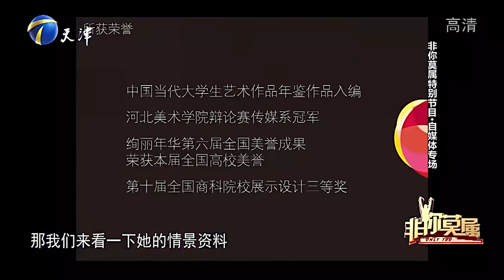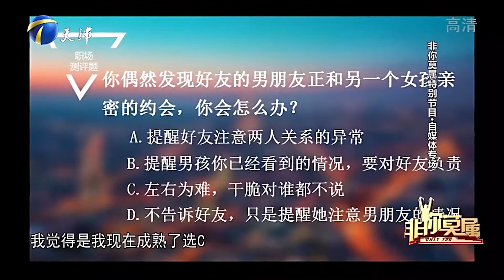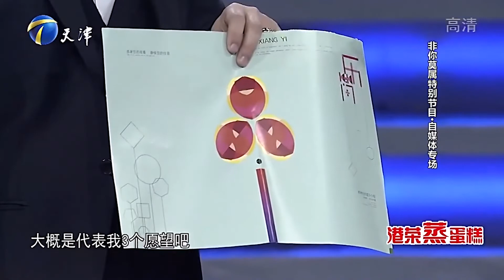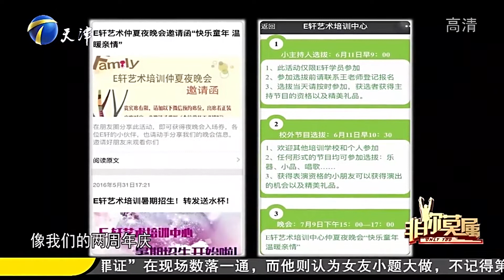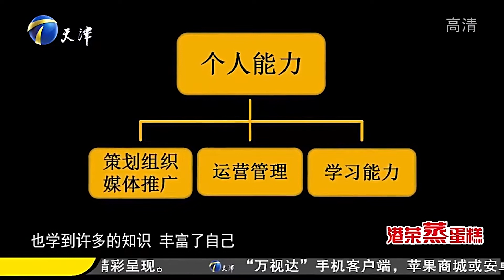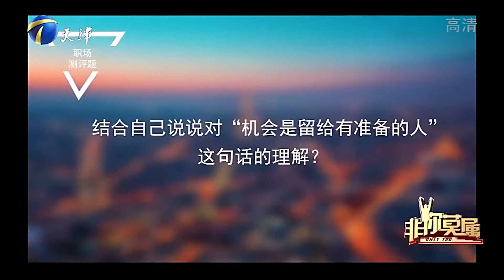非妳莫屬：求職者霸氣表白，過五關斬六將，只爲見塗磊